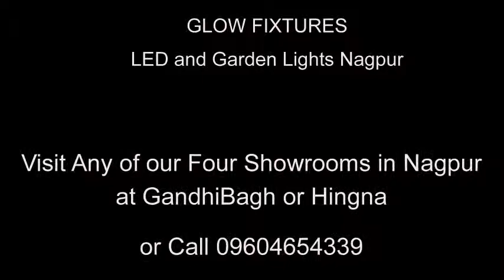Glow Fixtures LED and Garden Lighting Store Nagpur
Overview of our four LED lighting and Garden Lighting stores located across Nagpur